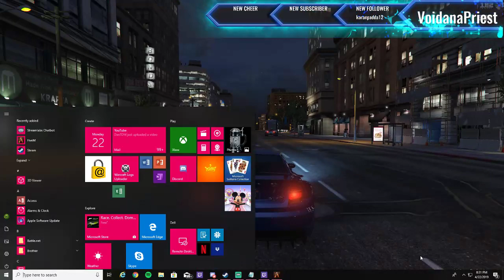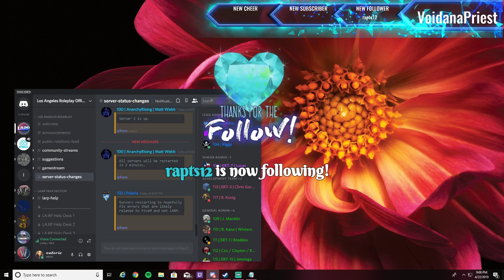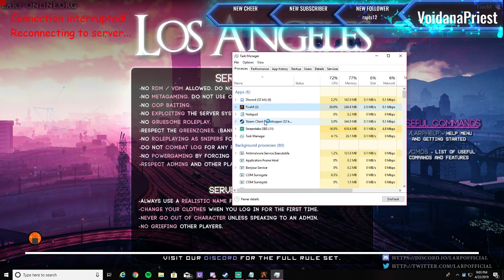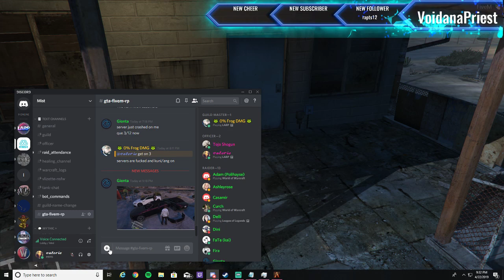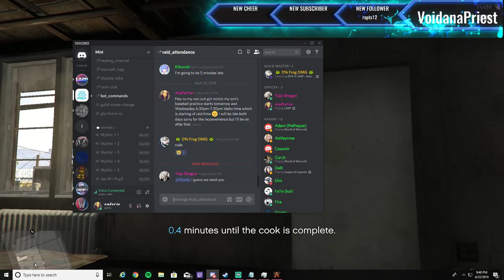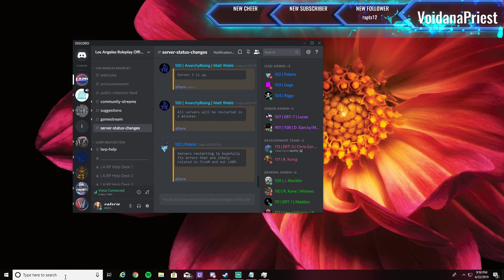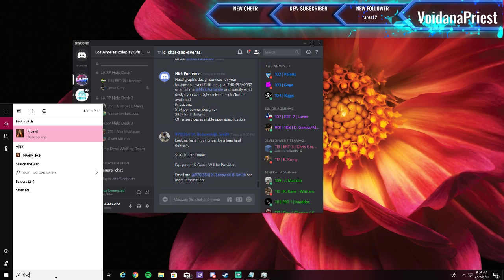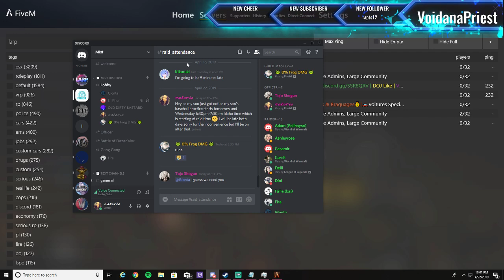GTA 5 RP-LARP-Vanessa Valentine